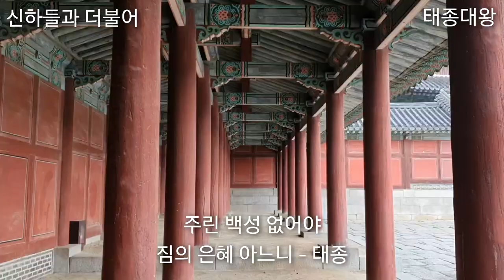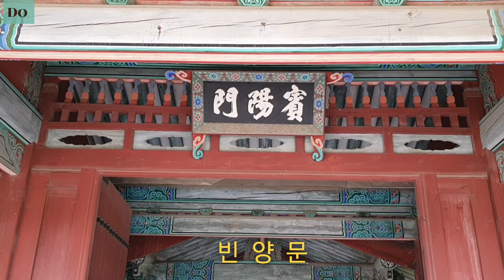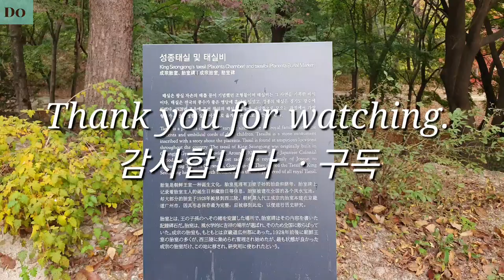@ 궁궐을 찾아서/ 🌄창경궁.(1484년 성종15년) chang gyeong gung palace.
@ 신하들과 더불어- 태종대왕(太宗大王)- 이조 3대왕. 이름은 방원(芳遠). 아버지 이성계의 휘하에서 신진 정객들을 포섭, 구세력의 제거에 큰 역할을 함.  방간(方幹)이 박포(朴苞)와 함께 난을 일으키자 이를 평정. 상왕 태조의 허락을 얻어 왕위에 오름. 재위(在位)18년 향년(享年)56세.
@ 북 정- 남 이(南怡).  조선시대 무인  17세 나이로 무과(武科)에 장원.  이시애(李施愛) 난을 토벌. 서북변의 건주위를 정벌,  27세 나이로 병조판서가 됨. 예종이 즉위한 후 어느날, 대궐 안에서 숙직하던 밤, 혜성이 나타난 것을 보고  묵은 것을 없에고 새 것이 깔릴 징조라 한 것을 엿들은 유자광(柳子光)이 그의 승진을 질투하여 역모를 꾸민다고 모함. 강순등과 함께 주살(誅殺) 됨.
*창경궁을 관람하고 찍은 영상입니다.^^